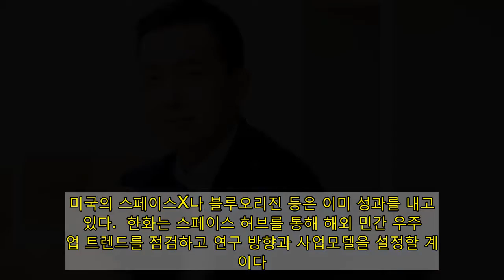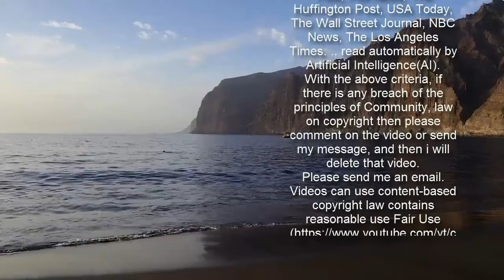한화그룹, 우주사업 전담 '스페이스 허브' 출범···김동관 사장이 총괄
한화그룹이 우주 산업 전반을 지휘하는 '스페이스 허브'을 출범한다. 김승연 한화그룹 회장의 장남인 김동관 한화솔루션 사장이 스페이스 허브의 팀장으로 한화의 우주사업을 총괄하게 된다.  한화에어로스페이스는 한화그룹 내 여러 회사에 흩어져 있던 우주산업 관련 핵심 기술을 한데 모은 스페이스 허브를 출범한다고 7일 밝혔다.  스페이스 허브를 이끄는 역할은 김 사장이 맡는다. 김 사장은 지난달 26일 한화에어로스페이스의 등기 임원으로 추천된 바 있다. 스페이스 허브는 한국형 발사체인 누리호 개발에 참여한 한화에어로스페이스 엔지니어들이 중심이 된다.  한화시스템의 통신, 영상장비 전문 인력과 (주)한화의 무기체계 분야별 전문 인력, 최근 한화가 인수한 인공위성 스타트업 쎄트렉아이 관계자들도 향후 참여할 전망이다.  민간 우주개발은 세계적으로 빠르게 성장하고 있는 분야다. 모건스탠리는 향후 우주 산업 시장 규모가 민간기업 주도하에 2040년 약 1조1000억달러(약 1220조원)까지 성장할 것으로 내다봤다. 미국의 스페이스X나 블루오리진 등은 이미 성과를 내고 있다.  한화는 스페이스 허브를 통해 해외 민간 우주 사업 트렌드를 점검하고 연구 방향과 사업모델을 설정할 계획이다. 스페이스 허브는 발사체, 위성 등 제작 분야와 통신, 지구 관측, 에너지 등 서비스 분야로 나눠 연구·투자에 주력한다.  해당 분야 인재도 적극적으로 영입하기로 했다. 한화솔루션의 태양광 기술, 한화솔루션이 인수한 미국의 수소·우주용 탱크 전문 기업 시마론의 기술 등을 우주 사업과 연계하는 방안도 연구한다.  장기적으로 한화에어로스페이스의 발사체에 쎄트렉아이의 위성을 싣고, 한화시스템의 통신체계를 탑재하는 방식으로 우주산업을 추진할 수 있다고 한화그룹은 설명했다. 스페이스X나 아마존이 경쟁하고 있는 위성 통신 분야로 진출하는 방안도 검토 중이다.  한화는 우주사업에서 단기간에 글로벌 경쟁력을 확보하기 위해서는 많은 투자가 필요할 것으로 보고 구체적인 투자 규모를 검토 중이다.  한화에어로스페이스 관계자는 "스페이스X가 팔콘9 발사체 개발에 5000억원을 투자했다"며 "재원은 자체 민간 투자에 더해 국가적 기술 확보 차원에서 정부의 지원도 필요할 것으로 예상한다"고 했다.  김 사장은 "누군가는 우주 산업을 해야 한다"며 "사회적 책임을 다한다는 자세로 개발에 나서고, 엔지니어들과 함께 우주로 가는 지름길을 찾겠다"고 말했다.  김동관 한화솔루션 사장.[사진=한화솔루션 제공]